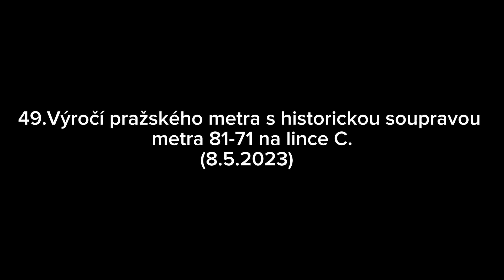49.Výročí pražského metra s historickou soupravou metra 81-71 na lince C. (8.5.2023)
Video je o 49.Výročí pražského metra s historickou soupravou metra 81-71 na lince C.
Natočeno v den : 8.5.2023.
Takže nashledanou u dalšího videa.